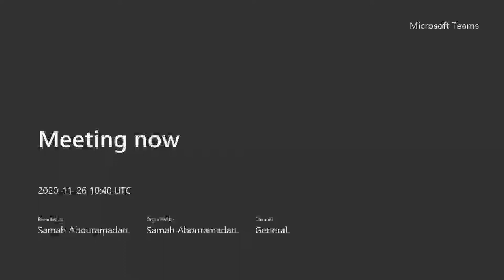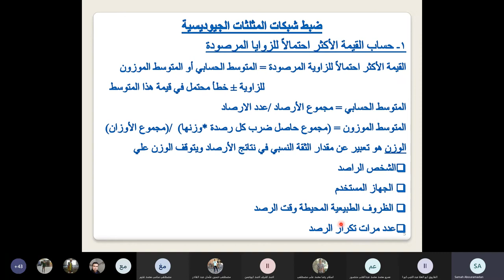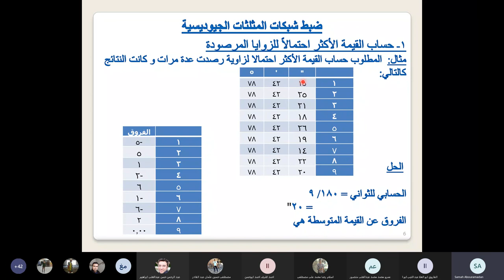محاضره مساحه 5